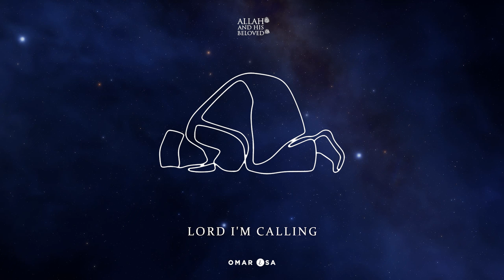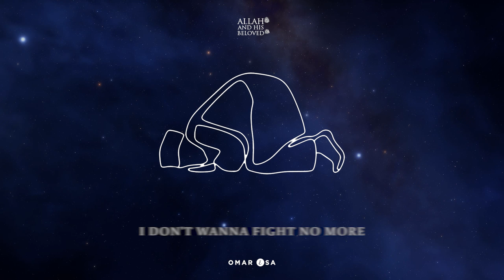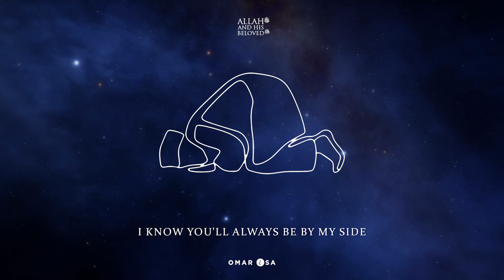Omar Esa - Astagfirullah (Lyric Nasheed Video)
'Astagfirullah' taken from 'Allah and His Beloved' album - Buy or Stream NOW

This is a VOCALS ONLY nasheed like always Alhamdulillah!!!